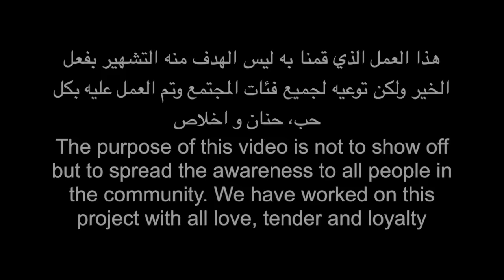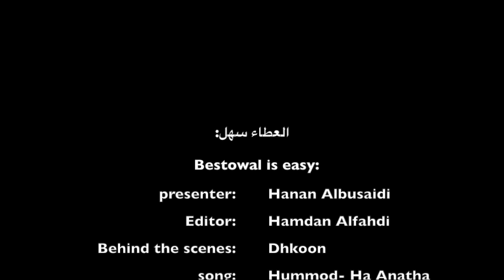العطاء سهل#اعطي حنان - Bestowal is Easy